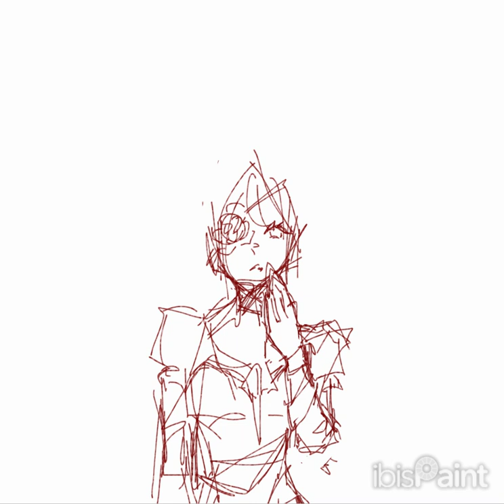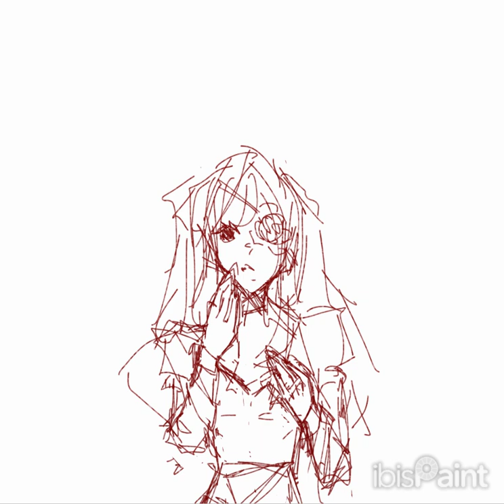girl in black || ibis x paint speedpaint [5 min ver]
trying out the gouache mix brush on ibis